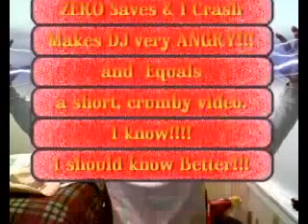Sunday Drive (pt. 2) w/ Big Head Todd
Testing out new software.
This is the result of 2 hours of editing and NOT saving!  I thought it was saving automatically.
I promise to do a better job NEXT time.